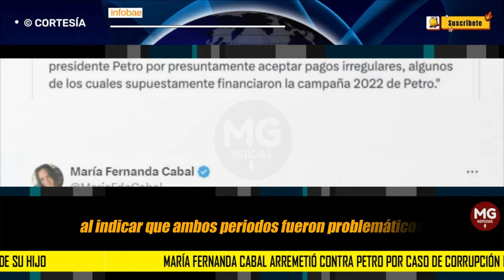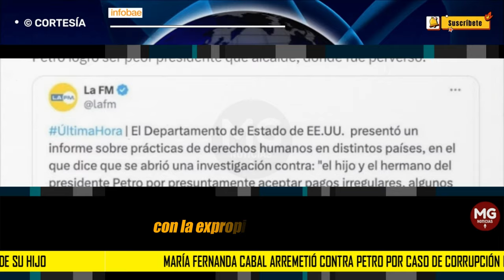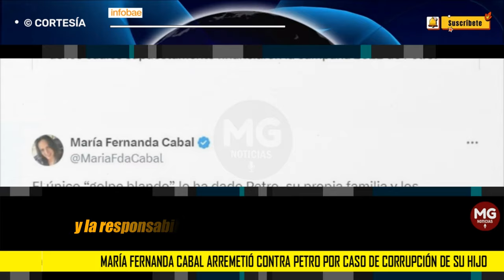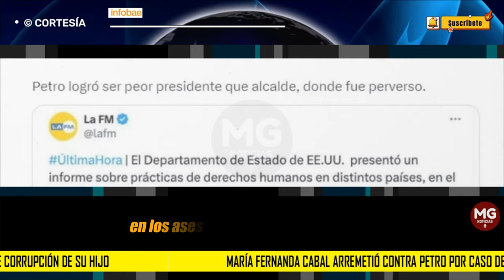🔵 MARÍA FERNANDA CABAL ARREMETIÓ CONTRA PETRO POR CASO DE CORRUPCIÓN DE SU HIJO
María Fernanda Cabal arremetió contra Petro por caso de corrupción de su hijo: “Logró ser peor presidente que alcalde”
Un informe emitido por el Departamento de Estado de los Estados Unidos resaltó la continuidad de la violencia en Colombia y las acusaciones dirigidas hacia Juan Fernando Petro, hermano del presidente, y de Nicolás Petro
INFOBAE